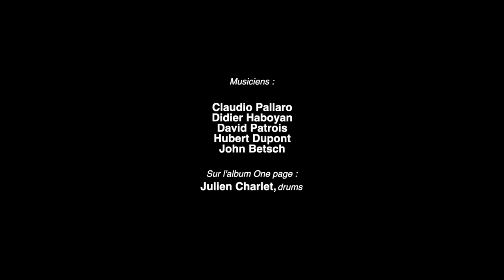Haboyan / Pallaro - Teaser album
Teaser du nouvel album de Haboyan/Pallaro, quintet de jazz crée par deux saxophonistes de renom.

Images, montage, réalisation : Jean-Jacques Marnier
assisté de Ari Marnier-Drabinowski

Au-delà d'une complicité d'une dizaine d'années au sein du PEE BEE Collectif, c'est une complémentarité qui s'affirme ici, entre Claudio Pallaro, sax-ténor solide et aventureux, Didier Haboyan, sax-alto entre tradition et liberté.

Deux mélodistes en tous cas, comme le sont aussi les deux autres membres du 4tet: Hubert Dupont à la contrebasse et John Betsch à la batterie.

Hubert Dupont, musicien original aux multiples projets, Altissimo, Dans le Décors, Ultraboles, Spider's Dance, Sawadu, VoxXL, Golan, Sirocco, etc...Compositeur atypique et contrebassiste de KARTET depuis plus de 20 ans

John Betsch, rythmicien au côté des plus grands, Max Roach, Archie Shepp, Jeanne Lee, Abbey Lincoln, Mal Waldron; puis en France, Steve Lacy, Steve Potts, Claudine François, Jim Pepper, Jean-Jacques Avenel, Alain Jean-Marie, Jobic Le Masson, Gwenn Sampe, Katy Roberts, Rasul Siddik.

Didier Haboyan : sax alto
Claudio Pallaro : sax ténor
John Betsch : batterie
David Patrois : vibraphone
Hubert Dupont : Contrebasse